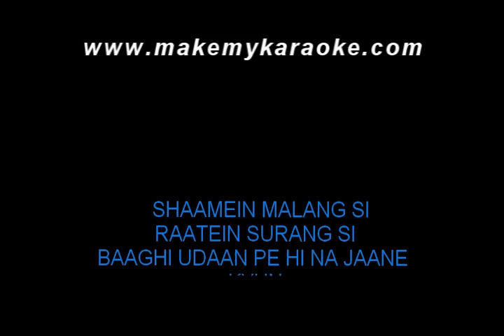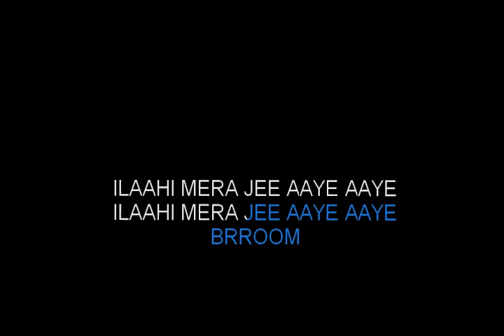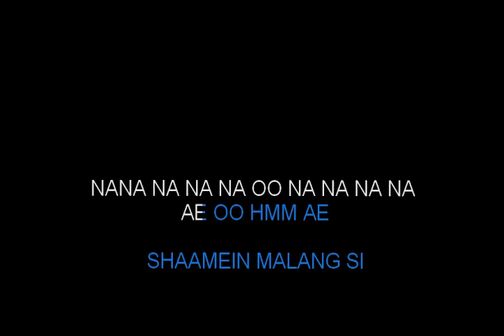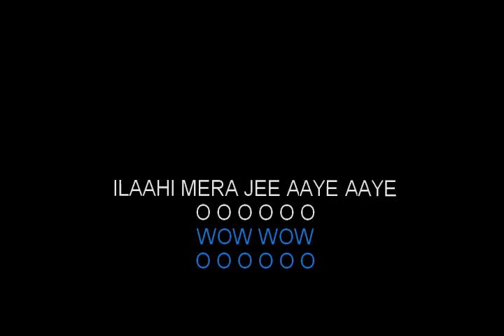Ilaahi Yeh Jawaani Hai Deewani